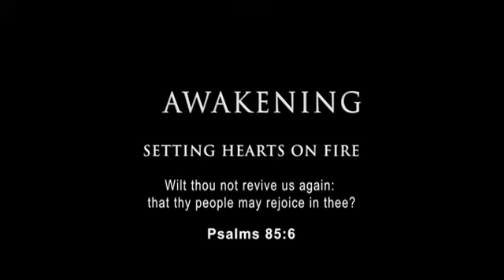Kathryn Kuhlman || Christianity is not a RELIGION it is a supernatural REVELATION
Christianity is not a RELIGION, Christianity is a supernatural REVELATION